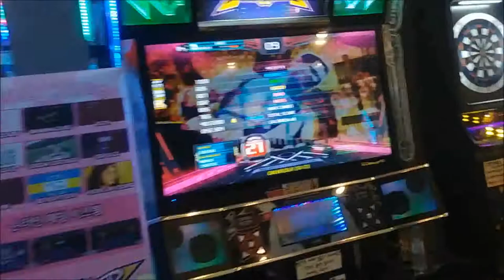Beat of the War S21 5miss